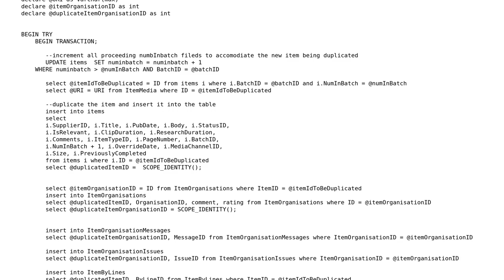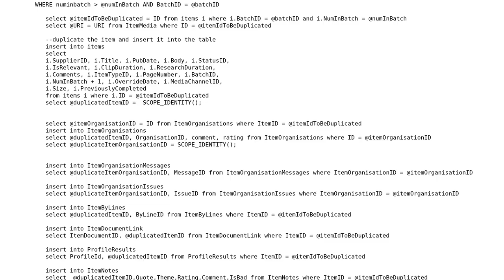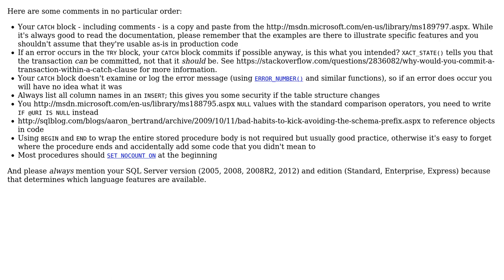How can I improve the following stored procedure?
With thanks & praise to God, and with thanks to the many people who have made this project possible! You are responsible for your own actions.